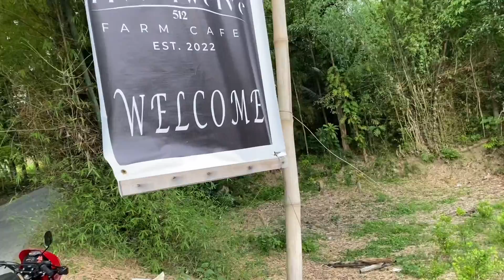Antique,Philippines build DAY51, I’ll be walking on the first floor before you know it.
Retire , it’s wonderful.